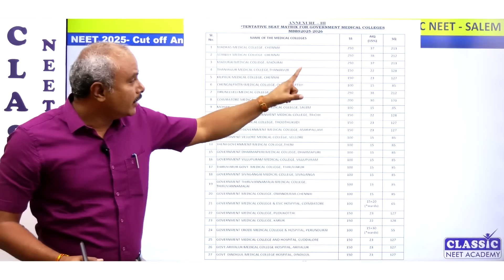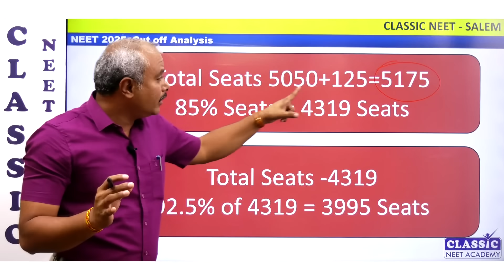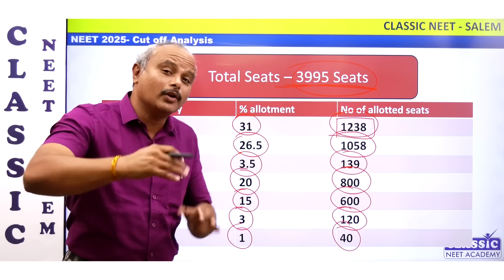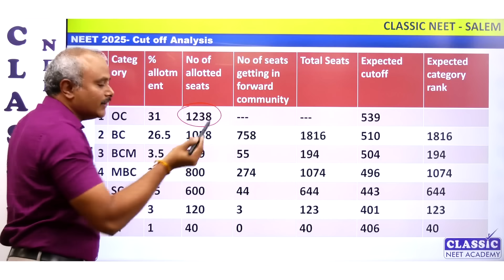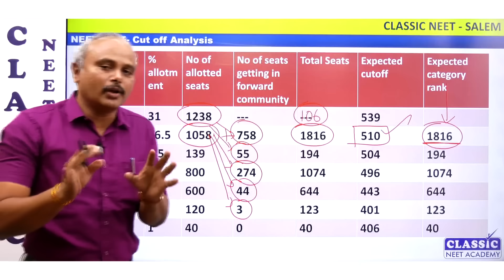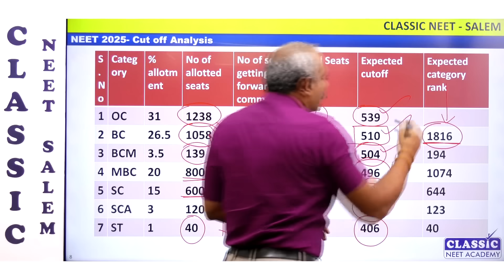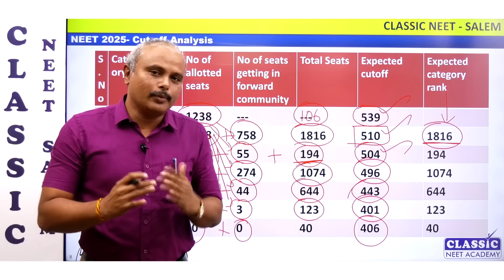NEET 2025-TN Medical Admissions (UG)-MBBS CUT OFF ANALYSIS based on TN Rank List || Dr.T.PERIASAMY